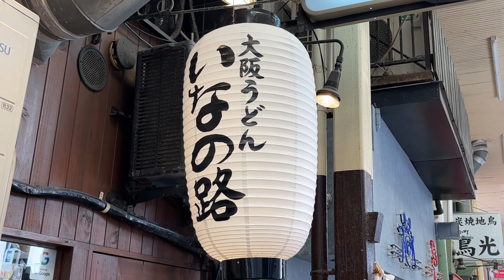【大阪/千日前】復活！吉本芸人さんに愛された「うどん」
・大阪うどん いなの路